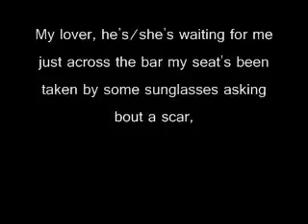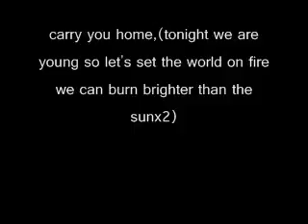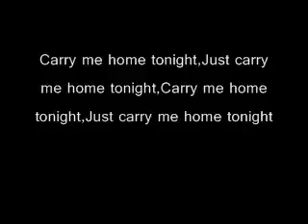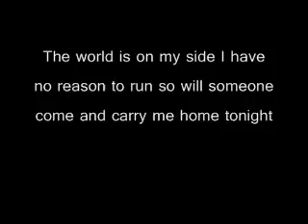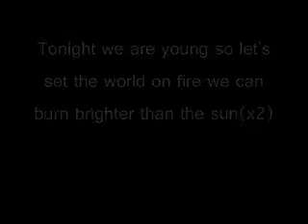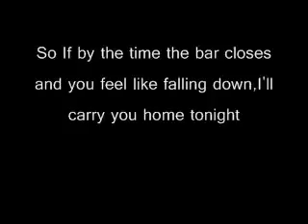We Are Young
We Are Young. Is it. ?